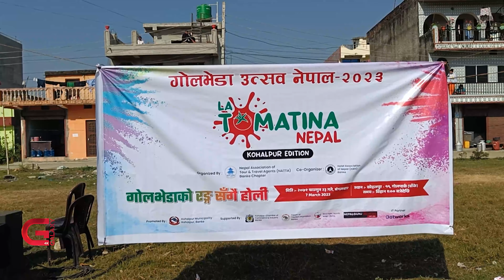तराईका जिल्लामा आज धुमधामका साथ मनाइयो होली | Galaxy News Report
मधेस प्रदेशका आठ जिल्लासहित कोसी, लुम्बिनी र सुदूरपश्चिम प्रदेशको तराई क्षेत्रमा धुमधामकासाथ होली पर्व मनाइएको छ। पहाडमा होली मनाइएको एक दिनपछि तराईमा होली मनाउने चलन छ । आज बिभिन्न समूदायले आफ्नो परम्पराअनुसार र सँस्कृति झल्कनेगरी होली मनाएका हुन् ।